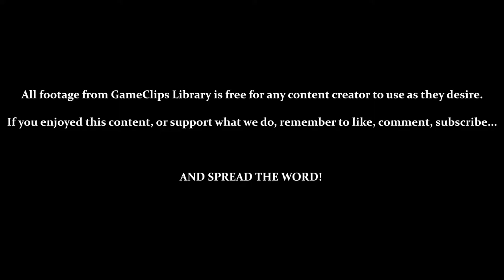Leaving Oedo Town - Mystical Ninja (N64) — GameClips Library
Table of Timestamps:

0:15 – Exiting Transformed Oedo Castle
0:38 – Different Dangling Animations
1:30 – Some NPCs Change Dialogue Over Time
1:52 – SHUT UP! / Robo Officer
2:45 – So Who Can We See About UFO / Now, Just Imagination
3:21 – Opening the Bridge Checkpoint / Best Meta Humor EVER!
4:12 – Entering Musashi
4:30 – Metal Box / Fortune Doll 9
5:21 – Entering Tunnel
5:50 – Entering Shinano (Iga)
6:18 – Some Surfaces Are Too Steep
7:20 – Wise Man's House Exploding / Seeing Baron Again
9:01 – Save? (Always Before Robot Fights)
9:13 – GCL Credits